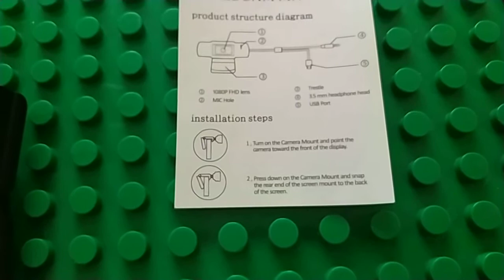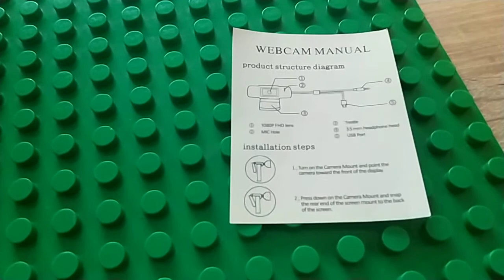1080P HD Auto Focus Webcam with Microphone